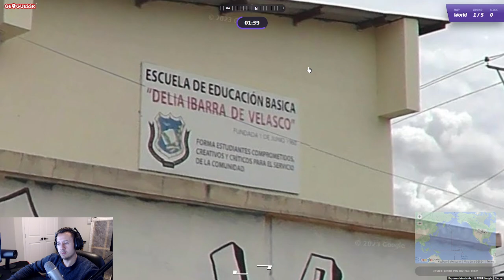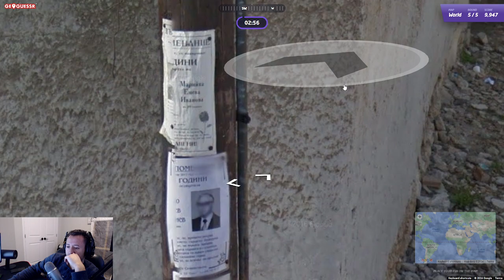Another Tough Round (DO NOT WATCH) | GeoGuessr Daily Challenge [2024-03-10]